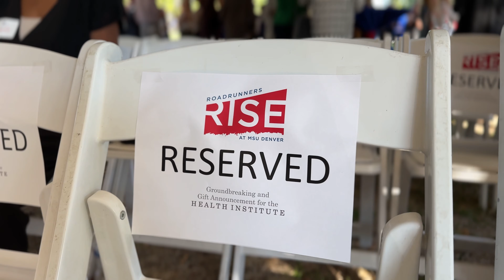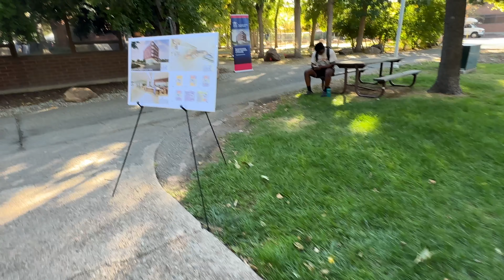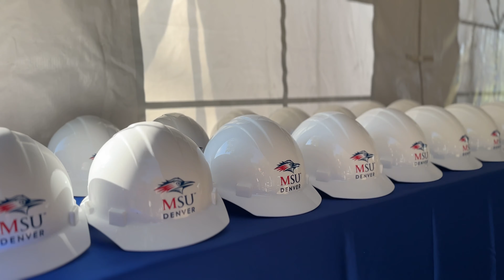MSU Denver Health Institute Groundbreaking Celebration with $1M Gift from Dawn Bookhardt (short)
MSU Denver broke ground on a brand-new, state-of-the-art Health Institute to address the healthcare workforce shortage in the state of Colorado. The new facility will allow MSU Denver to educate and graduate one-third more healthcare students than before, after having to turn away 44% of applicants this year.

For more information on the Health Institute, visit msudenver.edu/roadrunners-rise/health-institute